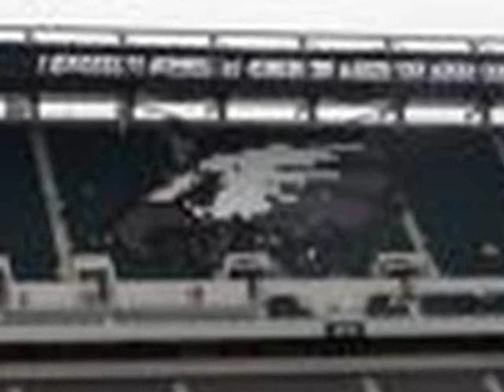Madden NFL 2010 Soundtrack: Created A Monster - B.o.B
LYRICS IN DESC.

Hey guys,
I made this soundtrack mainly because I was bored. I just found pictures on the web, Saved them, and put them on. If you don't feel like looking at the pics/video, then look at the lyrics under this. If you don't want to do that, then just listen to the song :). If you don't want to do that...whyd you click the link?

Mean/Rude comments will be DELETED and/or REPLYED with "Then Why'd you click the link?" Or something like that.

Lyrics:

Ah Ha Ah Ha, Oh
Ha ha ha ha ha ha,
Whoaaaaaaaaaaa (Okay!)
Whoaaaaaaaaaaa-oooo (Okay...)
Whoaaaaaaaaaaa (Okay, Okay)
Whoaaaaaaaaaaa (Ah, Ah, Ah, Ah, Ah, Ah, C'mon!)

Verse 1:
Well I'm trapped on a roller coaster, and they won't let me go, so it's totally bogus!
And every single day it gets colder, colder.
And my mood get low like the lowest sofa. (?)
Can somebody tell me where to go? Somewhere far away where it can't go wrong!
There's way too many snakes on this globe. Now everybody sing it, everybody sing it!

Chorus:
We Created A Monster, Created A Monster!
But nobody wants 'em, but nobody wants 'em,
Created A Monster, Created A Monster!
But nobody wants to kill it...

So long!
Well since there's no where to go, (No where to go!)
I guess I'll be on the road, (Good-bye!)
Wherever my soul will go! (C'mon!)
Good-bye! (C'mon!) So long!
(Well where you goin'?) Outer Spa-ya-ya-ya-ya-yace.
(Ha, Ha!) Outer Spa-ya-ya-ya-ya-yace.
(Good-bye!) Outer Spa-ya-ya-ya-ya-yace. (So Long)
Good-bye! So long!

Verse 2:
To get where I am, I can give you directions, I
In the future I can get with the Jetsons, I
Maybe be leave you so give me suggestions, (???)
Fuck elections! The whole planet's infected!
Uhh, call a docter I can use an arection,
Uhh, call the Revrend, I can make a confession,
(. ) Atomic Nuclear Weapon! (WTF...?)
Everybody Sing it, Now Everybody Sing it!

So long!
I guess I'll be on the road, (Wazzup!)
Wherever my soul will go!
Good-bye! (Good-bye.) So long!
Good-bye! So long!

(Verse 3)
Ahhhhhhhhhhhhhhh, Everybody Sing It!

Everybody Sing It!

I suggest everybody sing it!!

SING IT!!

Chorus:
We Created A Monster, Created A Monster! (Yeahhhhhhhhhhhhhhhh!!!)
Created A Monster, Created A Monster! (Yeahhhhhhhhhhhh!!)
But nobody wants to kill it... (Ahh, Ahh!)

So long!
I guess I'll be on the road, (Out on the road?)
Wherever my soul will go! (Aha!)
(Damn) Outer Spa-ya-ya-ya-ya-yace.
(DAMN!!!) Outer Spa-ya-ya-ya-ya-yace. (Ha, Ha!)